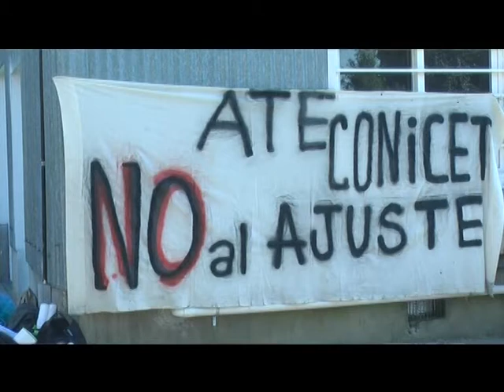CONICET. Rechazan el recorte. Roberto Rivarola Director Rosario.